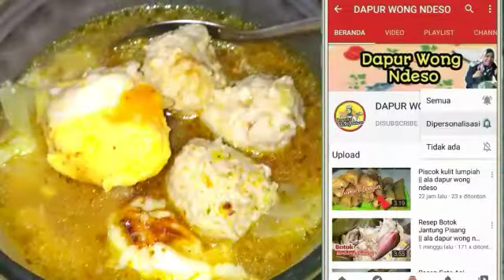Bakso Ayam Tanpa Tepung DEBM | Chicken balls Recipe Without Flour | dapur wong ndeso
assalamualaikum...
bosen makan bakso yang gitu2 aja? yuk cobain
resep bakso ayam tanpo tepung. bagi yg lagi diet jelas cocok bgt. seperti diet keto dan diet DEBM. ini resepnya...
resep bakso ayam tanpo tepung

Ayam 500g
merica bubuk 1/4 sdt
1 sacet penyedap rasa
4 siung bwang putih
garam 1/2 sdm
bwang goreng

selamat mencoba resep bakso ayam tanpo tepung & semoga bermanfaat.